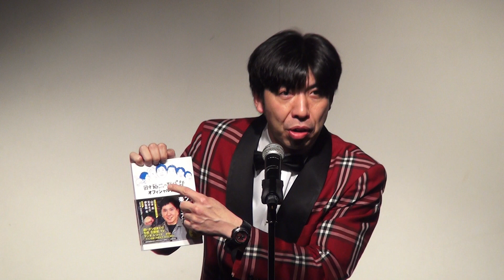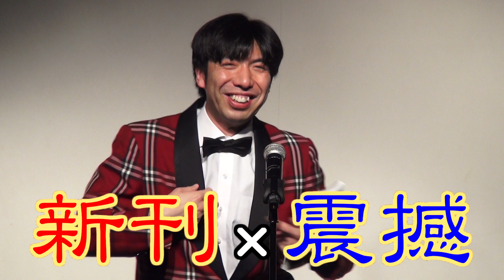ねづっち「ねづっち野球なぞかけ集」（野球漫談-2016年04月-）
ねづっちの、ねづっちによる、ねづっちのためのライブ
「ねづっちのイロイロしてみる60分」より。